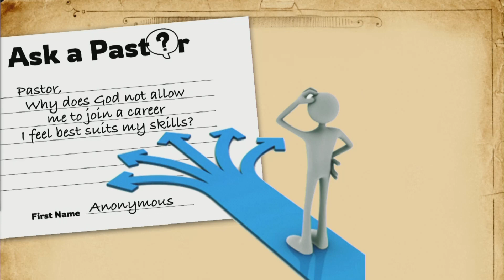Ask A Pastor: Why Does God Not Allow Me To Join a Career I Feel Best Suits My Skills?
Pastor Landon Churchill

ComeToFreedom.com